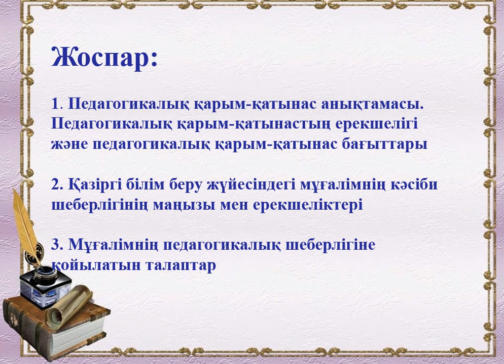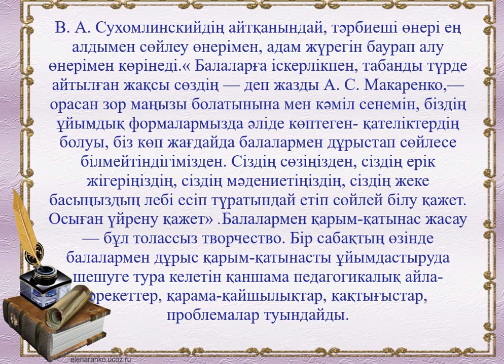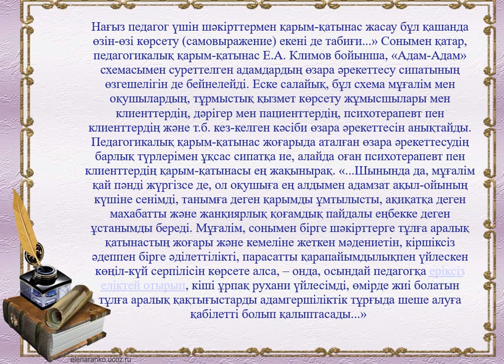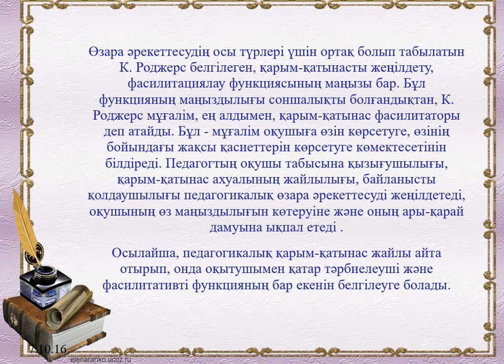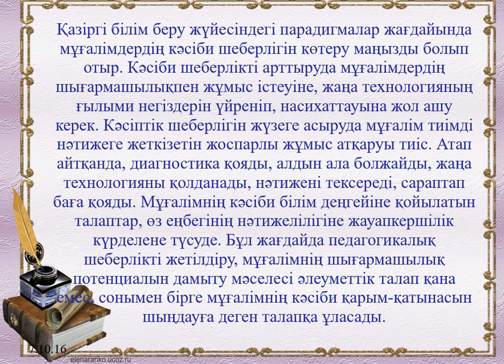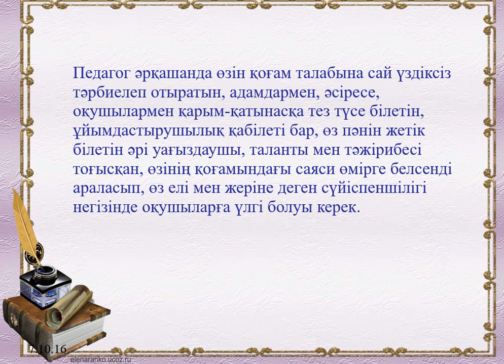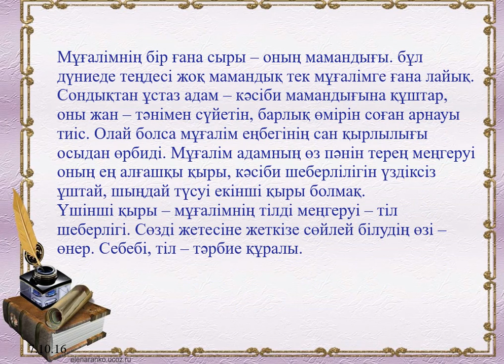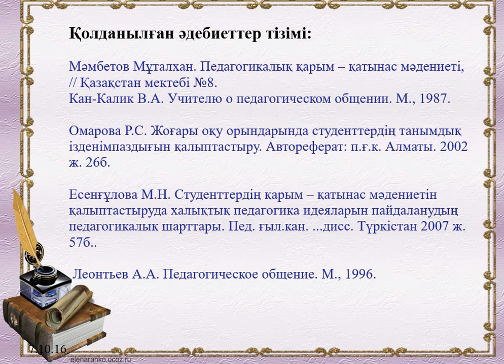Султанова Д. С. «Педагогикалық қарым-қатынас шеберлігі» Пәні: Педагогикалық шеберлік негіздері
Тақырыбы: «Педагогикалық қарым-қатынас  шеберлігі»
Оқытушы: Султанова Дляфруз Сайдахматқызы
Пәні: Педагогикалық шеберлік негіздері